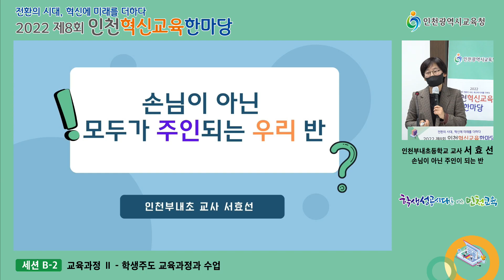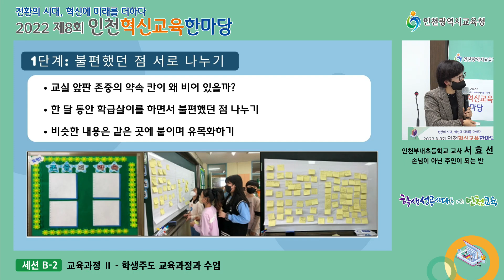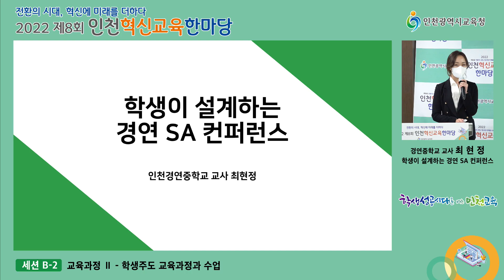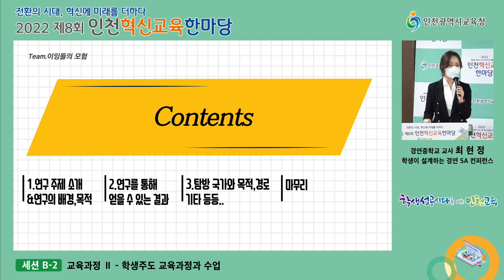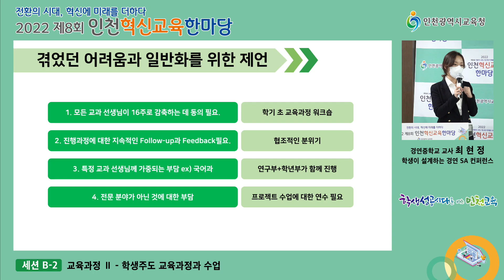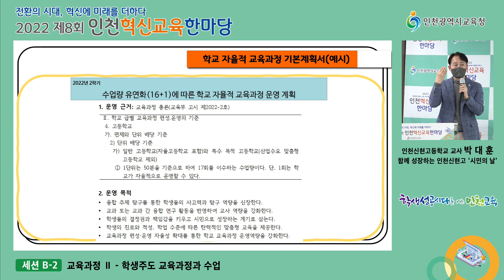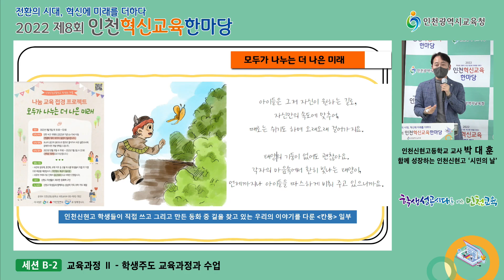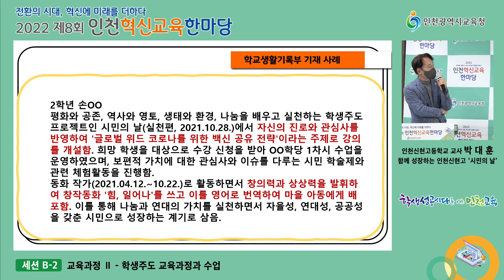[제8회 인천혁신교육한마당 B-2 교육과정Ⅱ